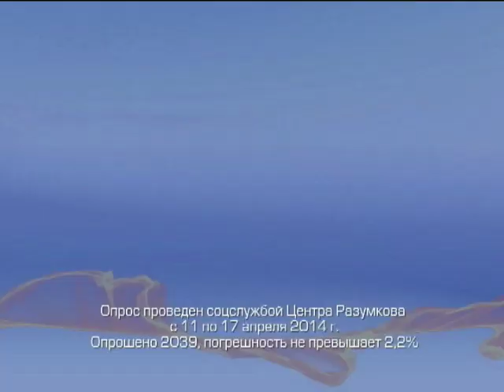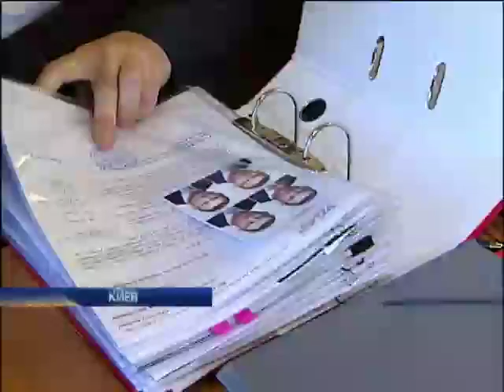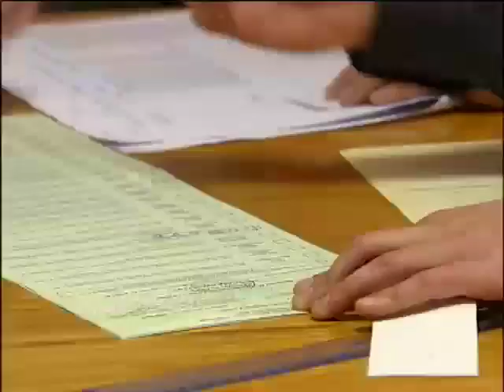Виталий Кличко лидирует среди кандидатов в мэры Киева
Виталий Кличко лидирует среди кандидатов в мэры Киева - Подробности - Интер - 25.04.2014

Vitali Klitschko is the leader among the candidates for mayor of Kiev - Details - inter - 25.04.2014